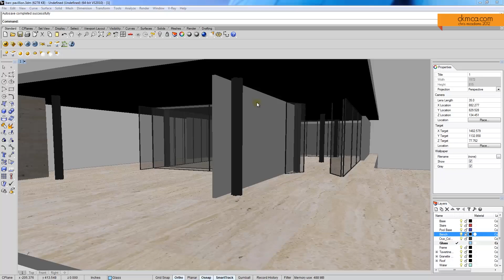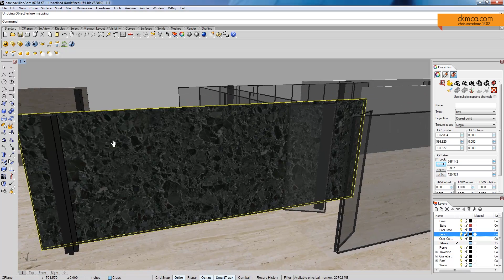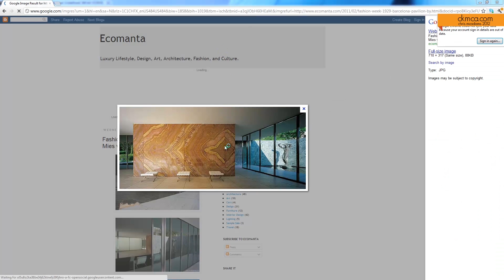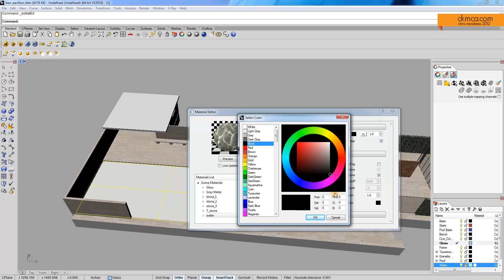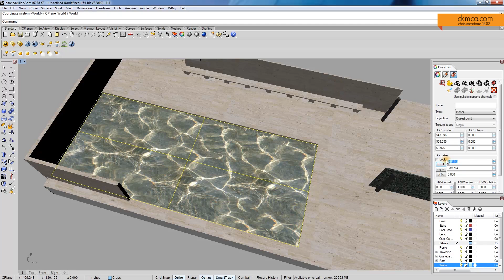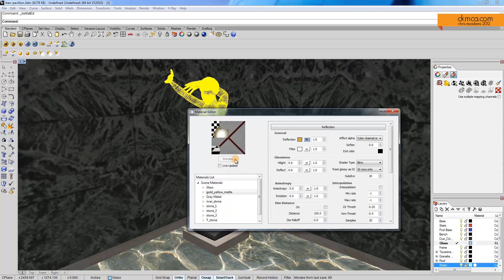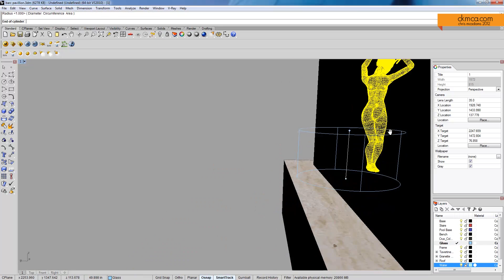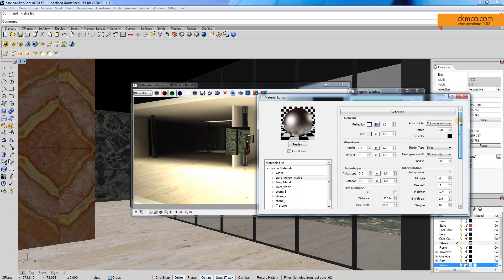07 Custom Materials 2 [Vray for Rhino] - Barcelona Pavilion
Creating custom materials using bitmaps/jpgs to create texture, this time for the feature walls.

- and they are awesome.